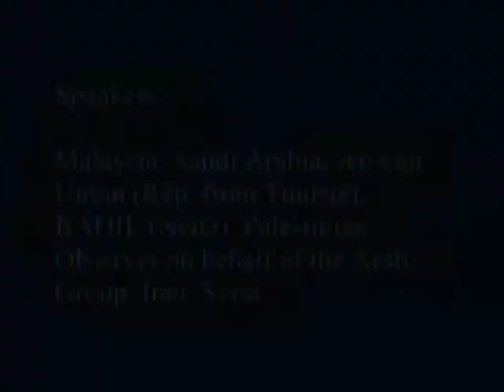Durban II - The racist "anti-racism" message